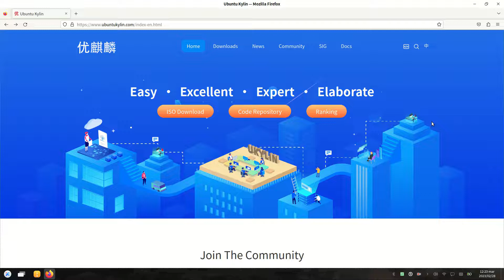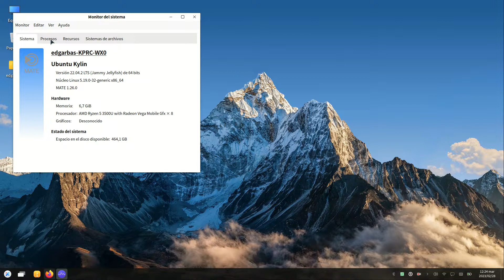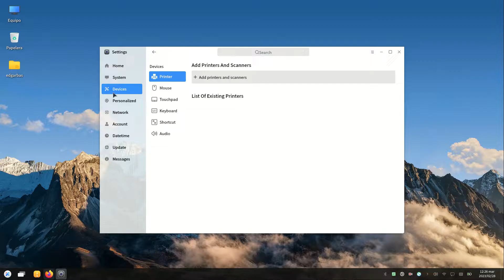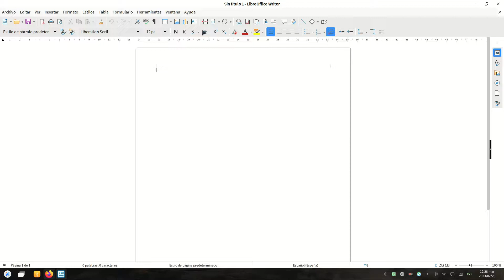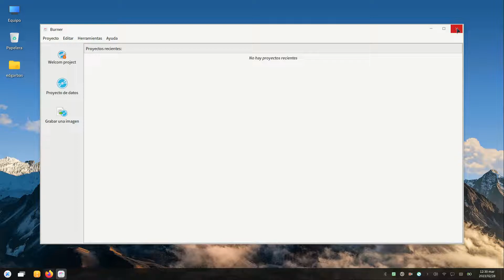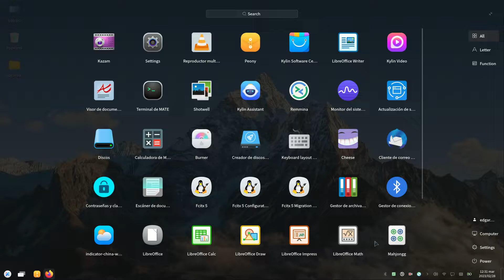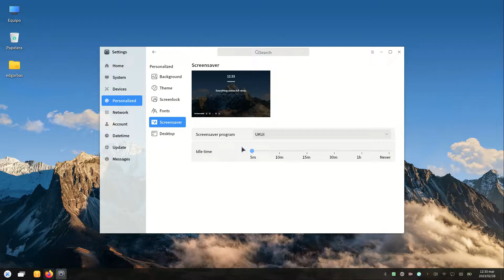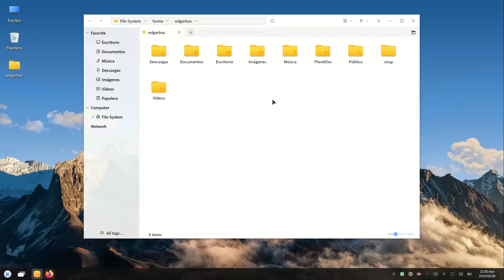Ubuntu Kylin 22.04.2 LTS Release - Escritorio UKUI 3.1 - Toda una Nueva Experiencia!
Ubuntu Kylin es un sub-proyecto oficial de Ubuntu cuya meta es crear una variante de Ubuntu que sea más adecuada para los usuarios chinos usando el sistema de escritura chino simplificado. El proyecto provee una experiencia delicada, completa y totalmente a la medida al usuario chino y está lista para usarse proveyendo una interfaz de escritorio para el usuario regionalizada en chino simplificado y con programas generalmente preferidos por muchos de los usuarios chinos.

Como su entorno de escritorio liviano predeterminado, UKUI se desarrolla en base a Qt, centrándose en la facilidad de uso y la agilidad. Puede ejecutarse de forma independiente sin depender de otros paquetes, brindando a los usuarios una experiencia amigable y eficiente.

UKUI es un entorno de escritorio para distribuciones de Linux y otros sistemas operativos similares a UNIX, desarrollado originalmente para Ubuntu Kylin y escrito con el marco Qt.

La imagen del escritorio le permite probar Ubuntu-Kylin sin cambiar su computadora en absoluto, y tiene la opción de instalarlo permanentemente más tarde. Este tipo de imagen es lo que la mayoría de la gente querrá usar. Necesitará al menos 1024MiB de RAM para instalar desde esta imagen.